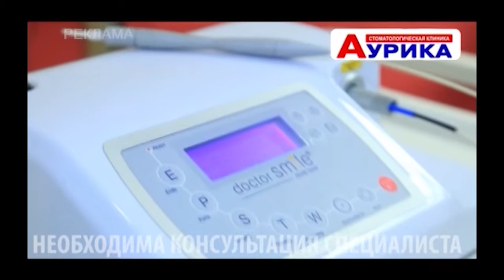Между нами. Сергей Елизов. Заслуженный Амурский дед Мороз (полная версия)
Авторская программа Сергея Логвинова 2015 года